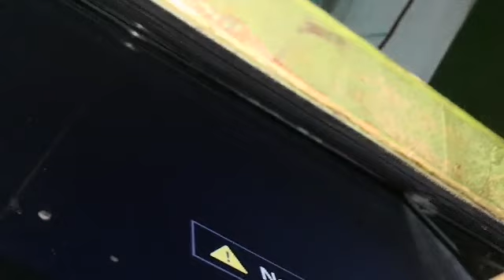Sony LED TV 5 Times Blink By Gawanimyd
Sony LED TV 5 Times Blink
By Gawanimyd
Explanation in our Website.